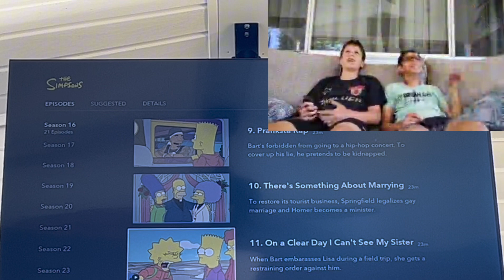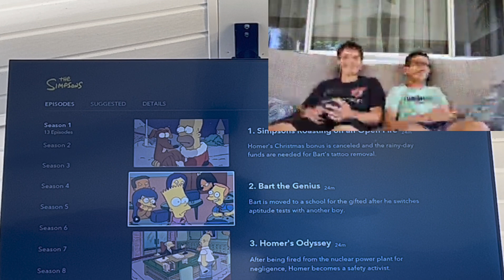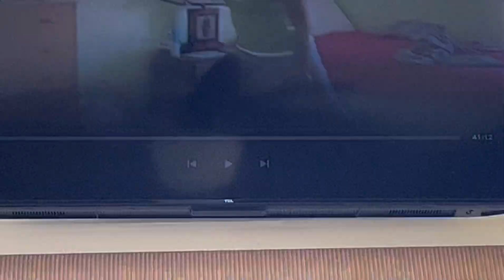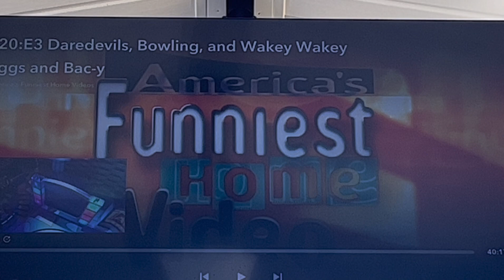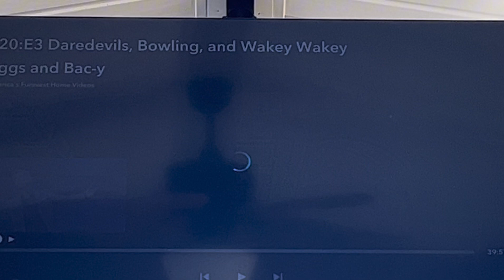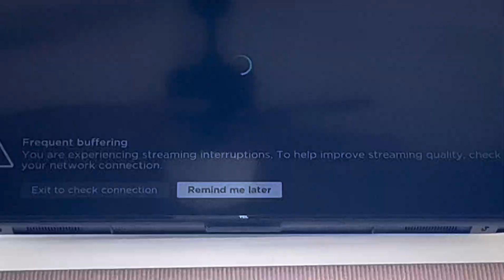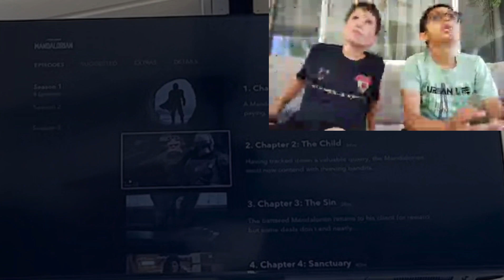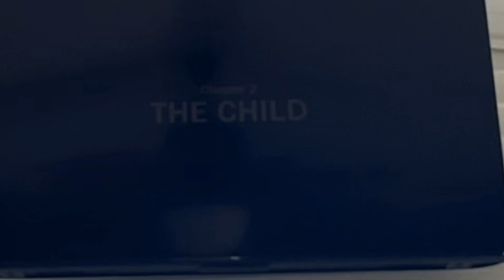Rating TV shows🥐🥐🥐